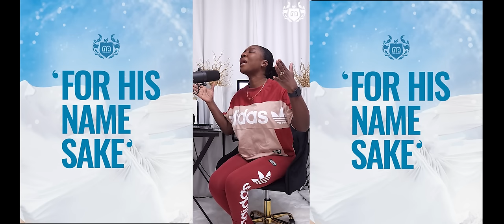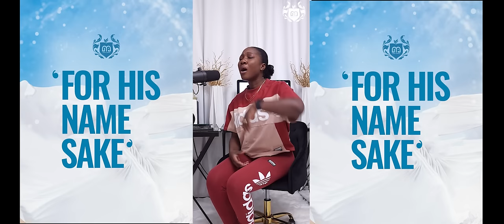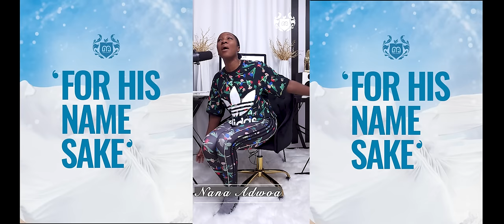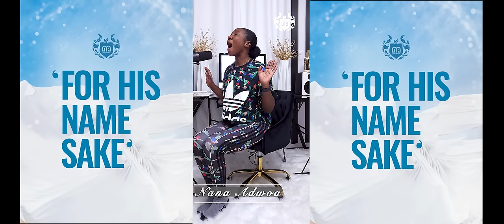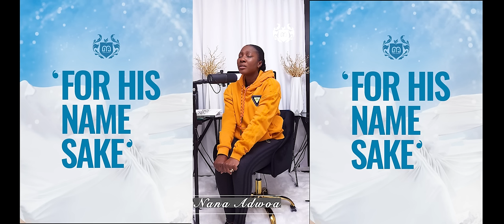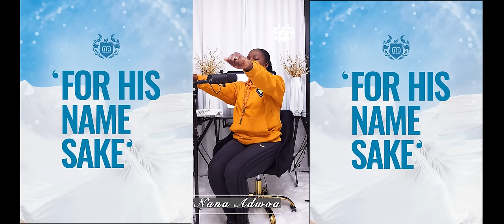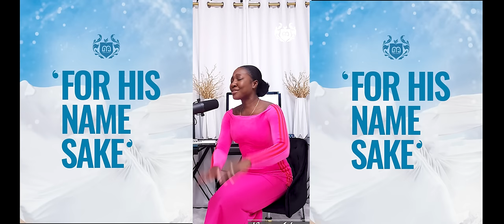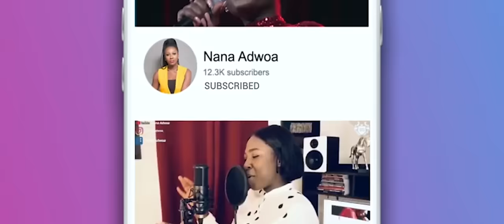1 Hour of POWER WORSHIP by Nana Adwoa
ForHisNameSake Compilations #2023 #2